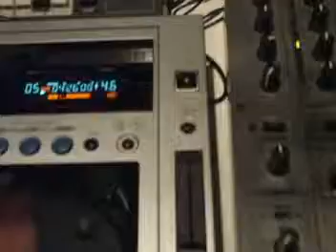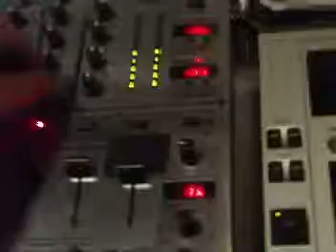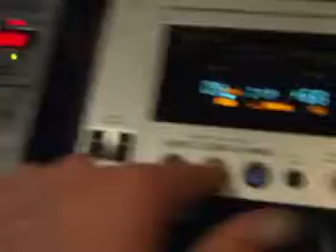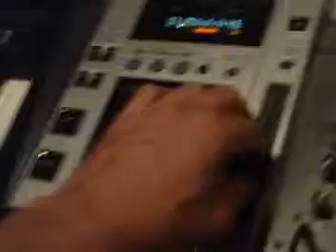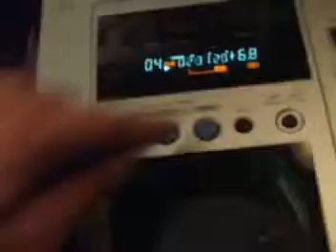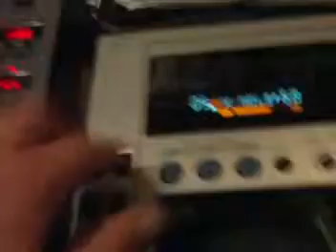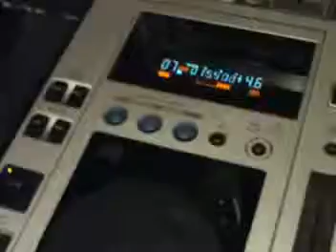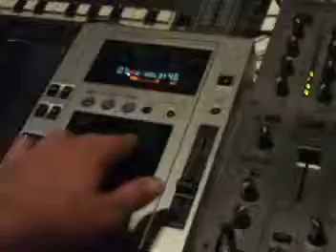Mixing progressive house with one hand on the cam!Using pioneer cdj100s and behringer djx700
just having fun with my gear. enjoy